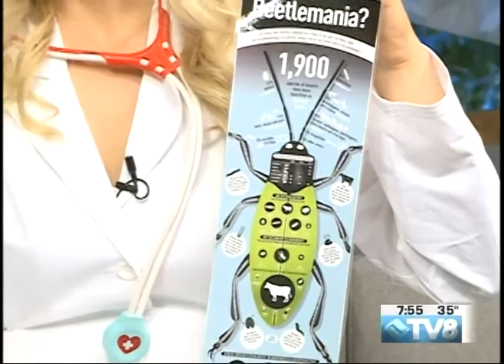Walking Mountains Science Center Nicole Abrams 10.31.17 Good Morning Vail